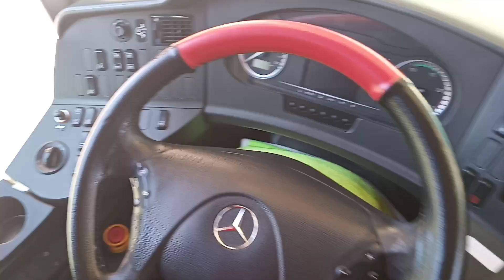ÖZ DİYARBAKIR TURİZİM 2014 MERCEDES TRAVEGO OTOBÜS İNCELEMESİ (MUAVİN SOHBETLİ)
HERKESE MERHABALAR BUGÜN SİZLERE DOĞU FİRMALARINDAN ÖZ DİYARBAKIR FİRMASININ  2+1  MERCEDES TRAVEGO ARACINI İNCELEDİK VE ARACIN MUAVİNİYLE FİRMA HAKKINDA BİLGİ ALDIK GÜZEL VİDEO OLDU UMARIM BEĞENMİŞSİNİZDİR( KANALA ABONE OLUP VİDEOLARIMIZI BEĞENİP YORUM YAPARSANIZ SEVİNİRİM TESEKKÜRLER İYİ SEYİRLER...)